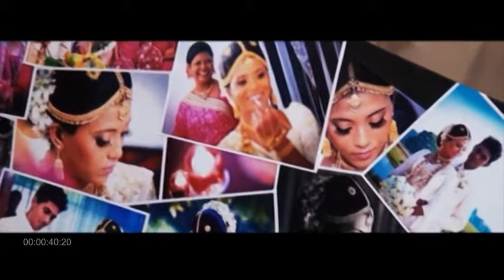Udana & Ayesha Wedding Trailer FullHD Edited by Dayan Perera @ FreeFocus™